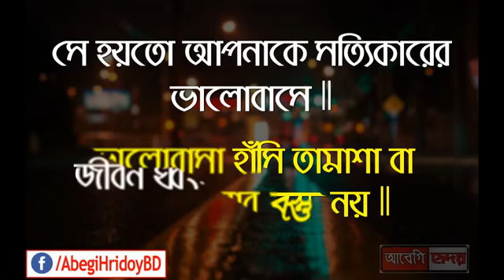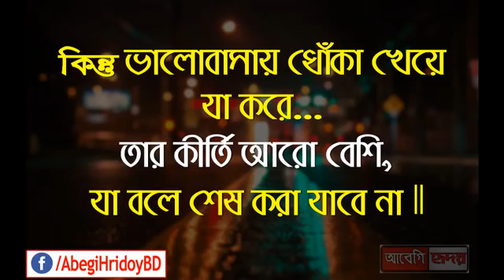Broken Heart | Love Story | Abegi Hridoy |Relationship_4